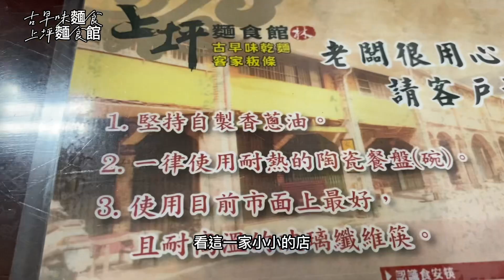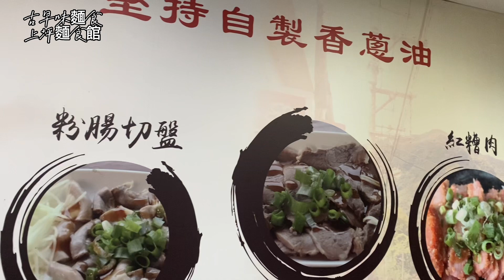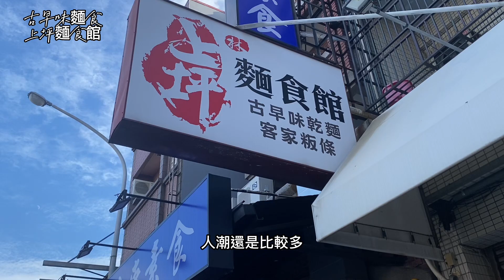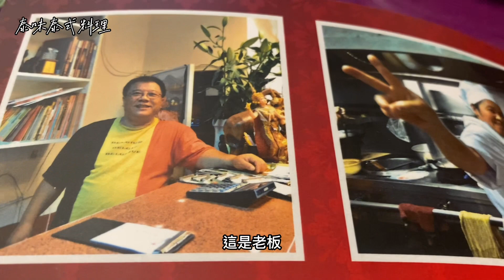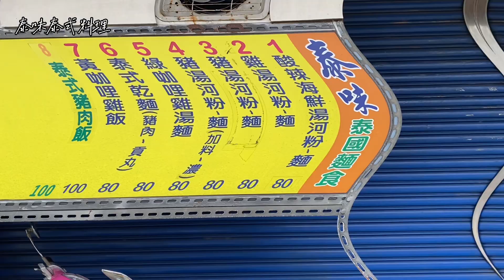一鍋讓你暖呼呼的椰奶雞湯｜古早味麵食館｜Os桑的包子｜平價泰味泰式料理｜箭筍炒海鮮｜泰式炒河粉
上幾輯我們介紹到竹北光明一路停車場對面的客家雞肉飯，有粉絲提到附近有一家上坪麵食館，這次Basia就造訪這家可以搭配幾種麵、粄條、米粉的麵食館是他的特色之一，但是我想比起台灣小館，這吸引上班族的應該是健康、平價的消費，至於他的味道如何呢？不妨跟著Basia進來看看吧！

Os桑的包子，上次買了覺得不錯吃，這次就換幾個品項來嚐一嚐，意外的發現一種甜的包子，吃了真是讓人意猶未盡，到底是哪一種包子呢？

第三家到了，也是YouTuber推薦的平價泰式料理，喵🐷特別推薦的是泰式咖哩蝦；Basia也點了箭筍炒海鮮，真的是好吃呀！最近氣溫奏降，來鍋暖暖的椰奶雞湯，應該是個不錯的選擇！